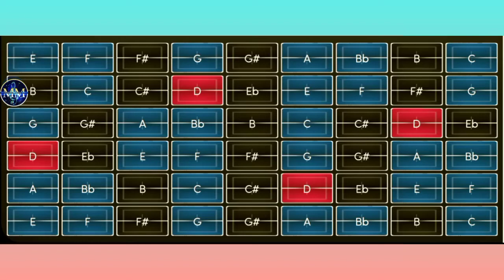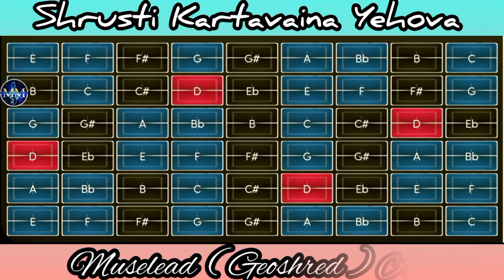Shrusti Kartavaina Yehova 🔴 Muselead(Android) 🔴 Geoshred(IOS) 🔵 Short Instrumental ⚪️ Hosanna Songs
Roland Keyboard
Yamaha Keyboard
Korg Keyboard
Casio Keyboard

Reuploading This video in any flatform Leads to Termination Of your channel.
So be Aware.

About:-

My Name Is  P Uday Raj
Im From Bhilai Nagar Chhattisgarh
My Native place(Andra Pradesh)